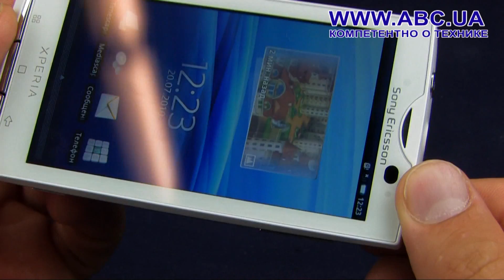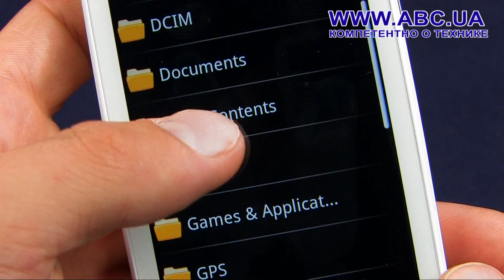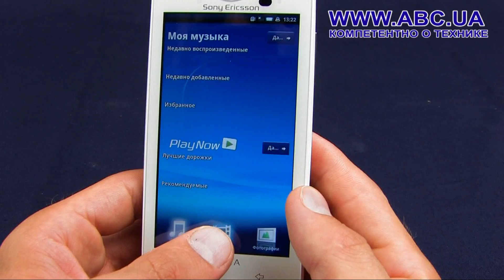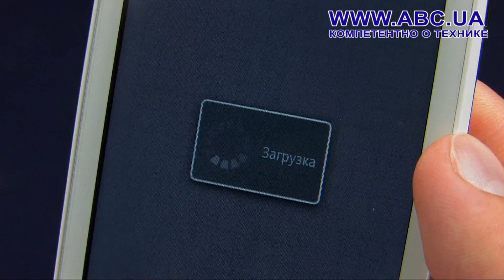Sony Ericson Xperia 10